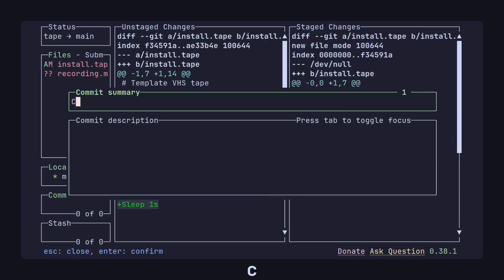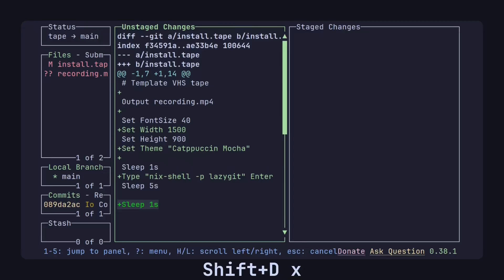How I improved my programming workflow with Lazygit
My videos are open source!

Chapters:
0:00 Intro
0:14 Tutorial and Showcase
1:11 Outro